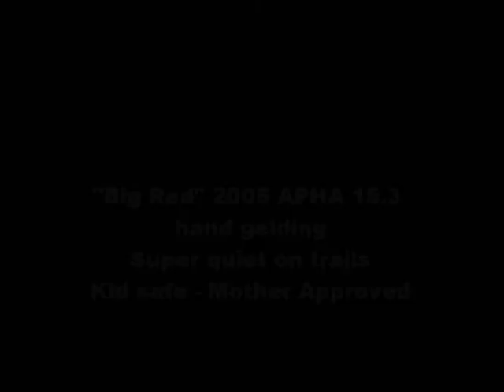Big Red SOLD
Paint gelding,Quiet,Kid Safe,2005 model,trail rides